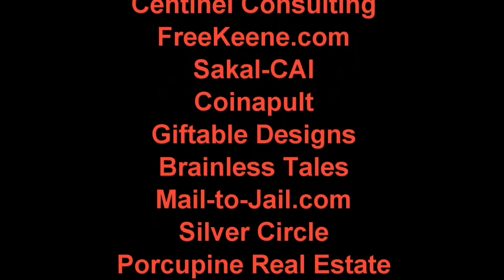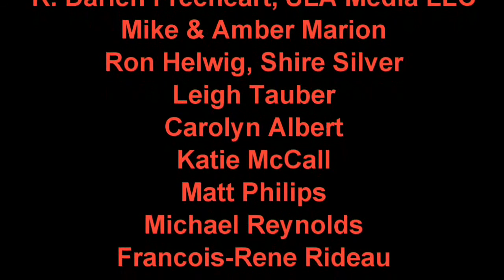Etiquette Panel: Common Sense, NAP & Group Dynamics - PorcFest X